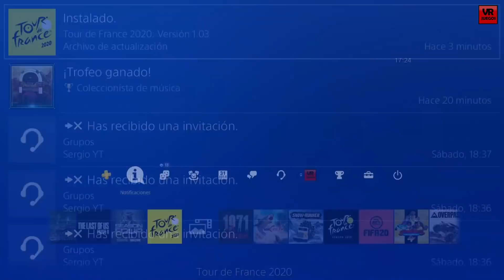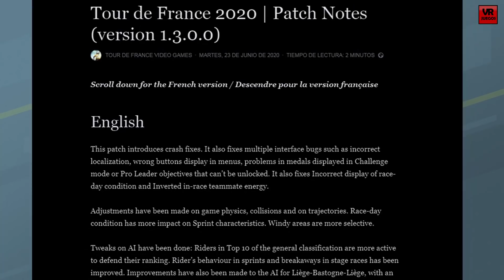TOUR DE FRANCE 2020 Actualización 1.03 VR_JUEGOS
Repaso de los ajustes y arreglos de la actualización 1.03 para Tour de France 2020 en PS4, un parche en el que se cambian los perfiles de etapa, y se ha modificado la actuación de la IA en varios aspectos.